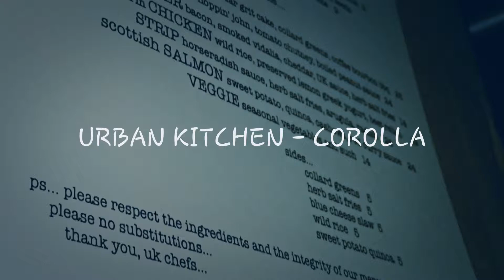Urban Kitchen in Corolla, NC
Winter dinner at Urban Kitchen in Corolla NC